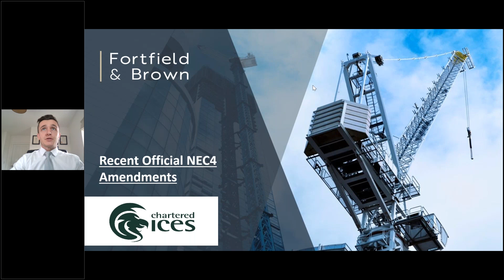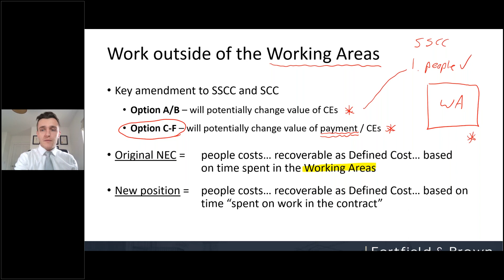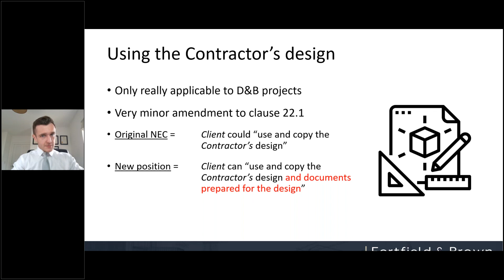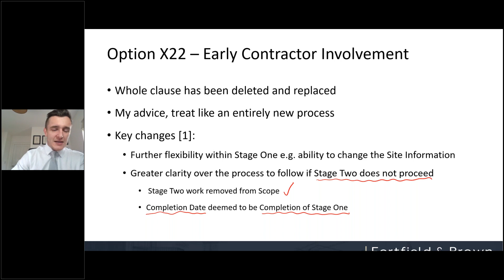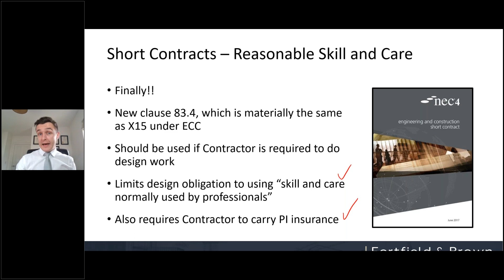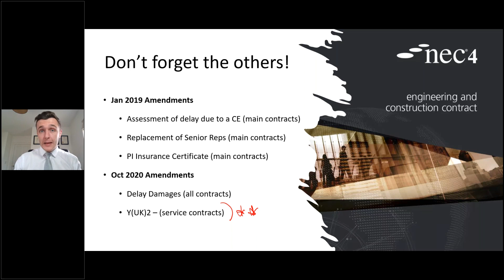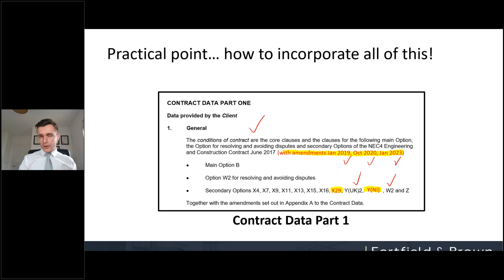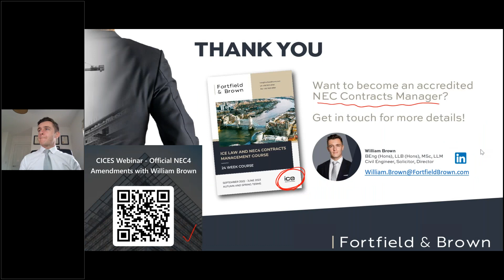'Recent changes to NEC4 – with worked examples.' By William Brown of Fortfield & Brown.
Construction solicitor and civil engineer William Brown of Fortfield & Brown covers recent changes to NEC4 contracts. Originally broadcast in March 2023.